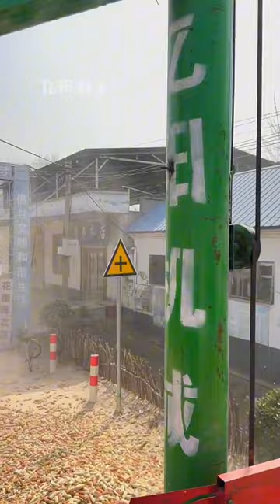Automatic feeding, double drum double blower corn threshing machine